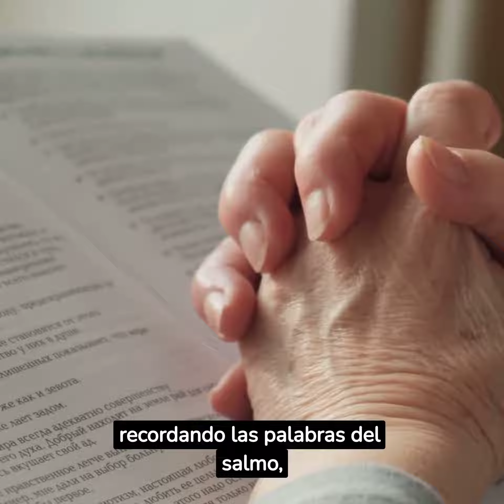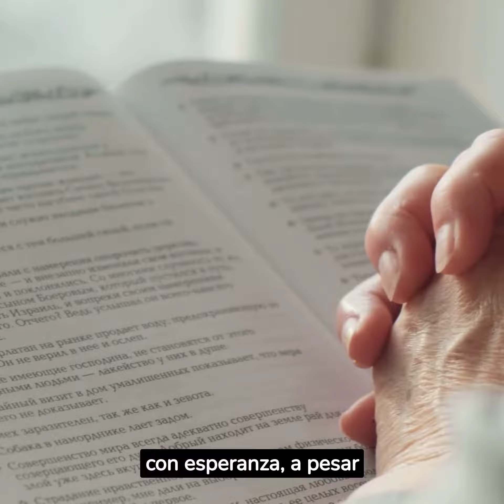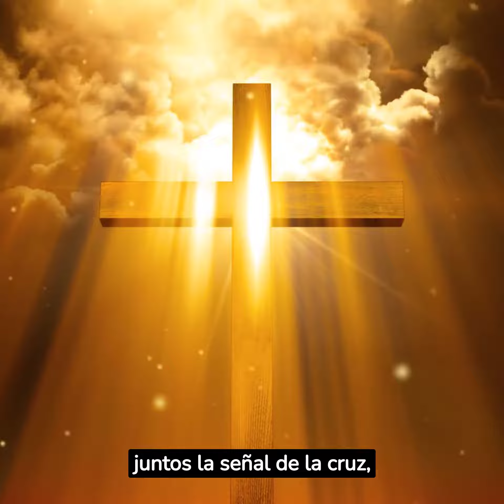Pedir un milagro a la Virgen del Pilar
Una oración a la Virgen del Pilar es una poderosa expresión de devoción y fe para aquellos que buscan un milagro en sus vidas.

La Virgen del Pilar es una figura venerada en la tradición católica, y su intercesión se ha asociado con numerosos milagros a lo largo de la historia.

A continuación, te ofrecemos una oración que puedes utilizar para pedir su ayuda en momentos de necesidad